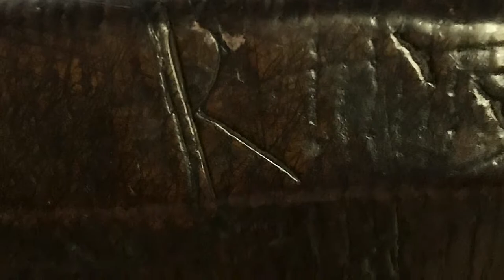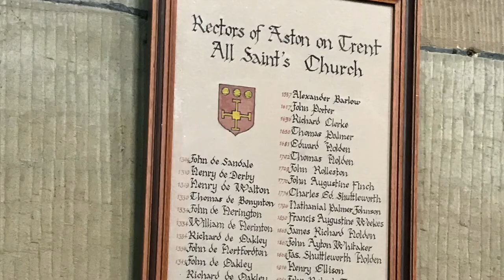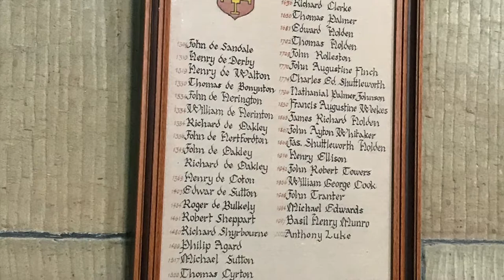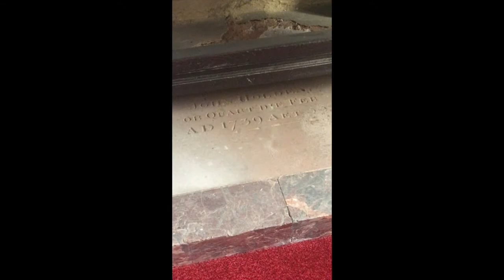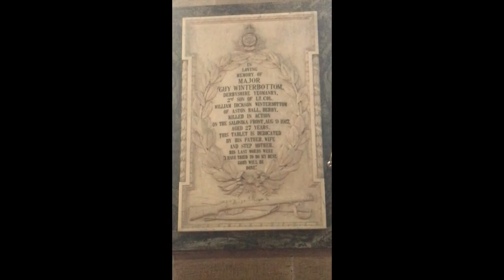History of All Saints', Aston on Trent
A visual historical tour of All Saints', Aston on Trent by The Rev'd. Tony Luke